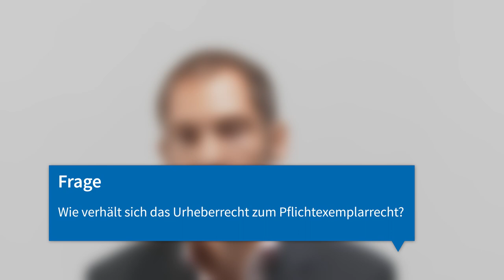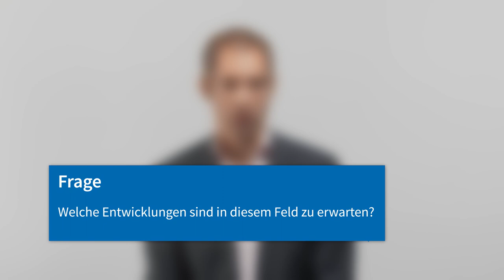[RESIFO] Rechtlich sicher forschen: Daten sammeln